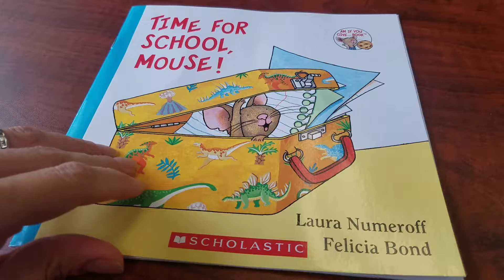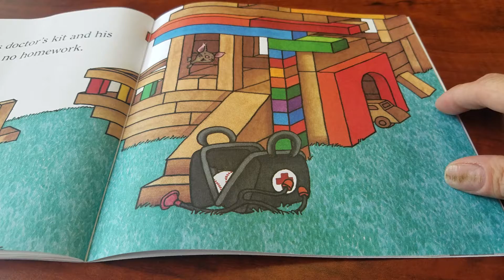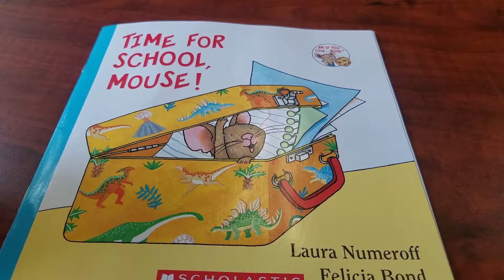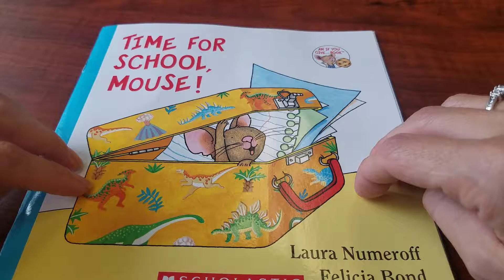Story #1 - Time for School Mouse 2019-20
Welcome back, Tigers!  We've missed you!